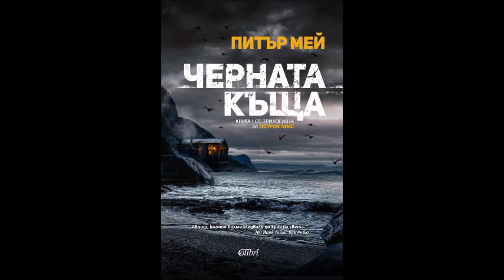Питър Мей - серия Остров Луис - книга 1 - Черната къща - глава 16-Край (Аудио книга) Трилър